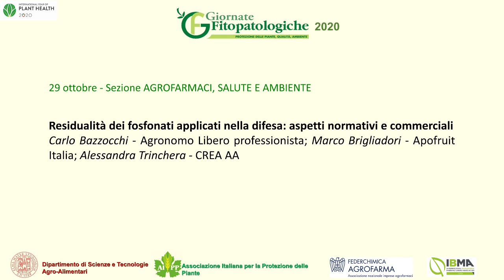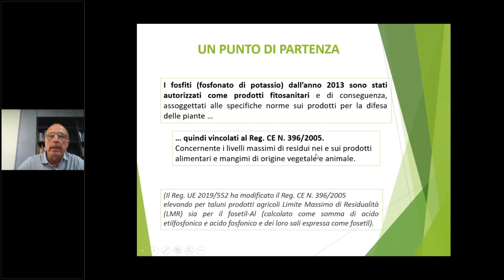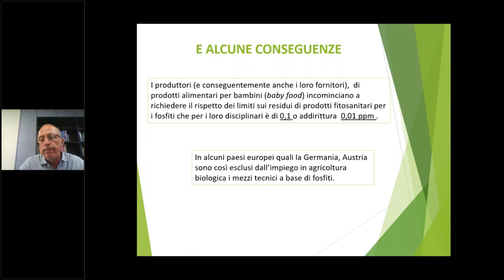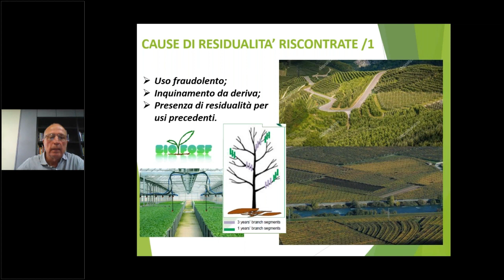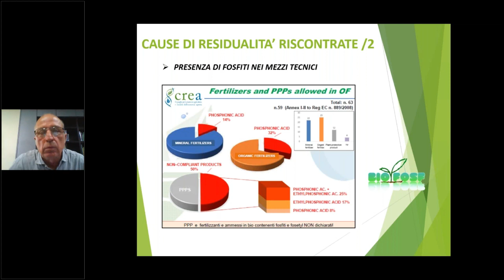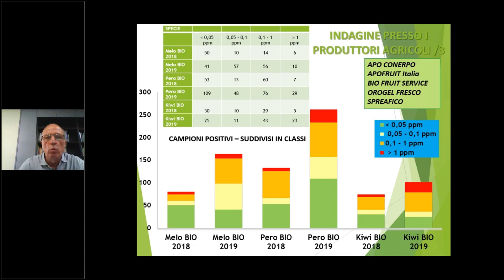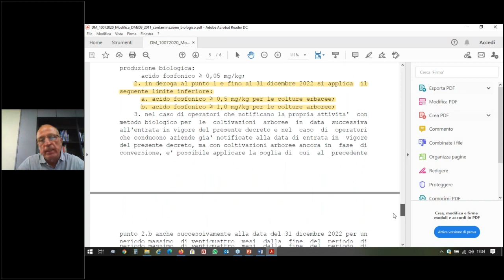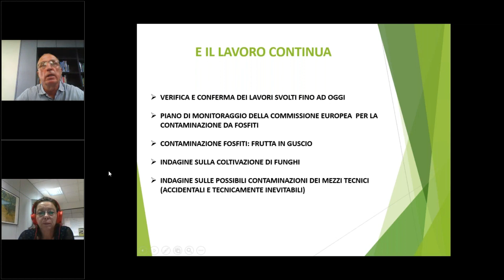GF 2020 - Residualità dei fosfonati applicati nella difesa: aspetti normativi e commerciali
Carlo Bazzocchi (Agronomo, libero professionista) illustra le norme che disciplinano i residui di fosfonati sui prodotti agricoli e presenta i risultati di uno studio condotto nelle aziende agricole per individuare le principali cause di residualità dei fosfiti in agricoltura biologica e il conseguente impatto commerciale.